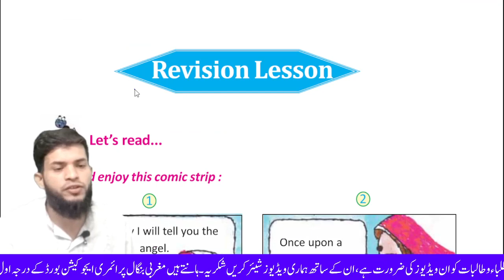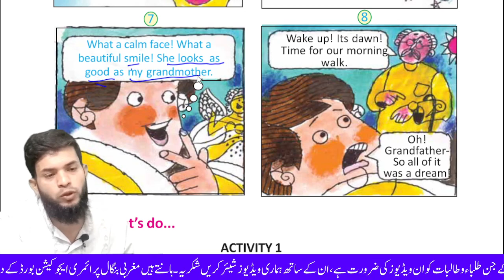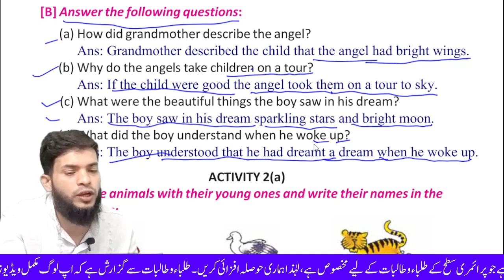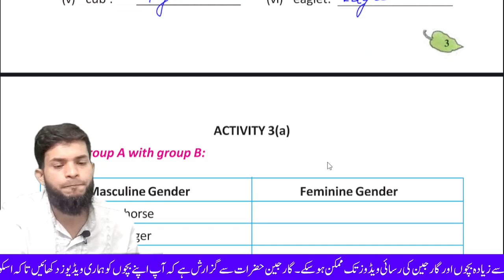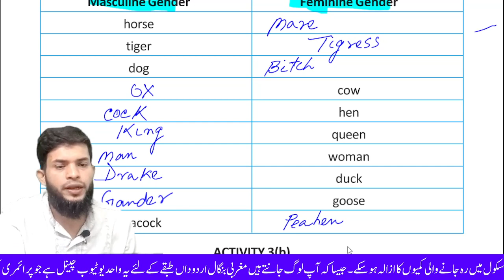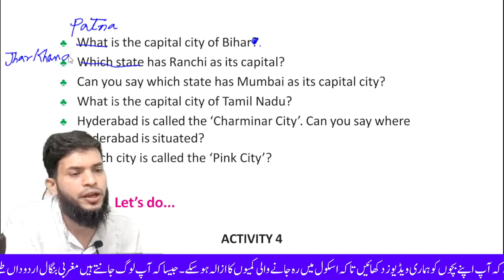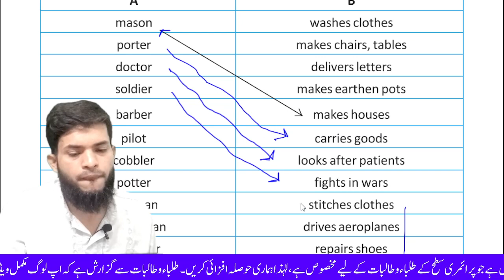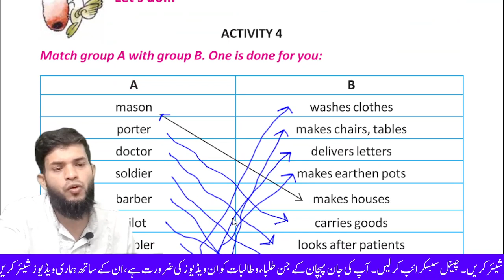Class 5 English Page 1-5 Activity 1-4 II Butterfly Class 5 Page 1-5 Activity 1-4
Hello Friends. !
This is Urdu Medium Study Materials
Now You are watching Shakir sir's Class For Class 5 English Butterfly.

Urdu Medimm Study Materials

Class 5 English Page 1-5 Activity 1-4
English Class 5 Page 1-5 Activity 1-4
Class 5 English Activity 1-4  Page 1-5
English Class 5 Activity 1-4 Page 1-5
Class 5 English Page 1-5 Activity 1-4 Solved
English Class 5 Page 1-5 Activity 1-4 Solved
Class 5 English Activity 1-4 Page 1-5 Solved
English Class 5 Activity 1-4 Page 1-5  Solved
Class 5 English Page 1, 2, 3, 4, 5 Activity 1, 2, 3, 4 Solved
English Class 5 Page 1, 2, 3, 4, 5 Activity 1, 2, 3, 4 Solved
Class 5 English Activity 1, 2, 3, 4  Page 1, 2, 3, 4, 5 Solved
English Class 5 Activity 1, 2, 3, 4 Page 1, 2, 3, 4, 5  Solved
Class 5 English Page 1-5 Activity 1-3 Solved
English Class 5 Page 1-5 Activity 1-3 Solved
Class 5 English Activity 1-3  Page 1-5 Solved
English Class 5 Activity 1-3 Page 1-5  Solved

Class 5 Butterfly Page 1-5 Activity 1-4
Butterfly Class 5 Page 1-5 Activity 1-4
Class 5 Butterfly Activity 1-4  Page 1-5
Butterfly Class 5 Activity 1-4 Page 1-5
Class 5 Butterfly Page 1-5 Activity 1-4 Solved
Butterfly Class 5 Page 1-5 Activity 1-4 Solved
Class 5 Butterfly Activity 1-4  Page 1-5 Solved
Butterfly Class 5 Activity 1-4 Page 1-5  Solved
Class 5 Butterfly Page 1, 2, 3, 4, 5 Activity 1, 2, 3, 4 Solved
Butterfly Class 5 Page 1, 2, 3, 4, 5 Activity 1, 2, 3, 4 Solved
Class 5 Butterfly Activity 1, 2, 3, 4  Page 1, 2, 3, 4, 5 Solved
Butterfly Class 5 Activity 1, 2, 3, 4 Page 1, 2, 3, 4, 5  Solved
Class 5 Butterfly Page 1-5 Activity 1-3 Solved
Butterfly Class 5 Page 1-5 Activity 1-3 Solved
Class 5 Butterfly Activity 1-3  Page 1-5 Solved
Butterfly Class 5 Activity 1-3 Page 1-5  Solved

Class 5 Engreji Page 1-5 Activity 1-4
Engreji Class 5 Page 1-5 Activity 1-4
Class 5 Engreji Activity 1-4  Page 1-5
Engreji Class 5 Activity 1-4 Page 1-5
Class 5 Engreji Page 1-5 Activity 1-4 Solved
Engreji Class 5 Page 1-5 Activity 1-4 Solved
Class 5 Engreji Activity 1-4  Page 1-5 Solved
Engreji Class 5 Activity 1-4 Page 1-5  Solved
Class 5 Engreji Page 1, 2, 3, 4, 5 Activity 1, 2, 3, 4 Solved
Engreji Class 5 Page 1, 2, 3, 4, 5 Activity 1, 2, 3, 4 Solved
Class 5 Engreji Activity 1, 2, 3, 4  Page 1, 2, 3, 4, 5 Solved
Engreji Class 5 Activity 1, 2, 3, 4 Page 1, 2, 3, 4, 5  Solved
Class 5 Engreji Page 1-5 Activity 1-3 Solved
Engreji Class 5 Page 1-5 Activity 1-3 Solved
Class 5 Engreji Activity 1-3  Page 1-5 Solved
Engreji Class 5 Activity 1-3 Page 1-5  Solved

Class 5 Angreji Page 1-5 Activity 1-4
Angreji Class 5 Page 1-5 Activity 1-4
Class 5 Angreji Activity 1-4  Page 1-5
Angreji Class 5 Activity 1-4 Page 1-5
Class 5 Angreji Page 1-5 Activity 1-4 Solved
Angreji Class 5 Page 1-5 Activity 1-4 Solved
Class 5 Angreji Activity 1-4  Page 1-5 Solved
Angreji Class 5 Activity 1-4 Page 1-5  Solved
Class 5 Angreji Page 1, 2, 3, 4, 5 Activity 1, 2, 3, 4 Solved
Angreji Class 5 Page 1, 2, 3, 4, 5 Activity 1, 2, 3, 4 Solved
Class 5 Angreji Activity 1, 2, 3, 4  Page 1, 2, 3, 4, 5 Solved
Angreji Class 5 Activity 1, 2, 3, 4 Page 1, 2, 3, 4, 5  Solved
Class 5 Angreji Page 1-5 Activity 1-3 Solved
Angreji Class 5 Page 1-5 Activity 1-3 Solved
Class 5 Angreji Activity 1-3  Page 1-5 Solved
Angreji Class 5 Activity 1-3 Page 1-5  Solved